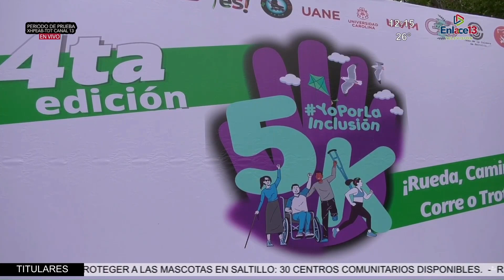Realizan en Saltillo cuarta edición de la 5K "Yo por la inclusión"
Saltillo | La Secretaría de Inclusión y Desarrollo Social de Coahuila llevó a cabo la cuarta edición del 5K "Yo por la Inclusión", una carrera que promueve la igualdad y previene la discriminación, en la que hubo más de 500 participantes.